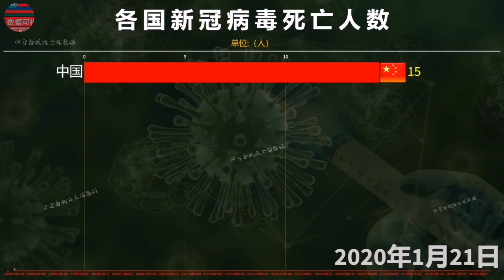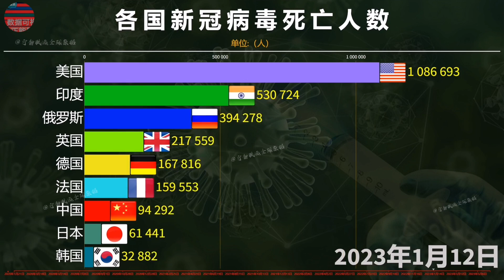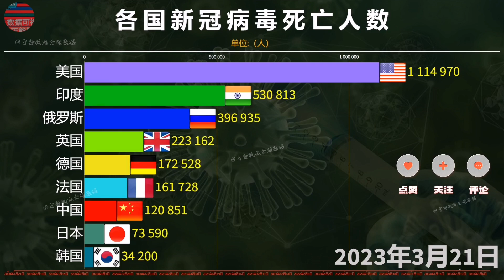全球抗击疫情感染死亡人数，希望永远没有病